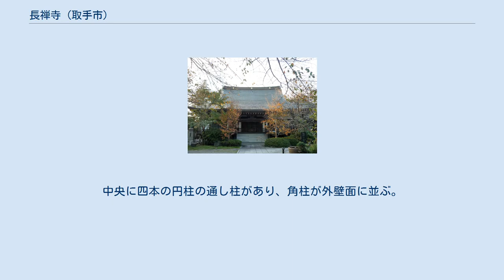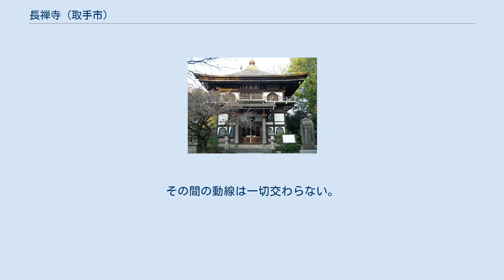長禅寺 (取手市)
長禅寺（ちょうぜんじ）は茨城県取手市にある臨済宗妙心寺派の寺院である。
山号は大鹿山。
本尊は地蔵菩薩。
平将門の創建と伝わる。
 承平元年(931年)に平将門の勅願所として建立と伝わる。
 荒廃するが御厨三郎吉秀が守り本尊を密かに守り伝える。
 承久元年(1219年)に吉秀の子孫で大鹿城主の織部時平の命で義門和尚を開祖として再興。
 文暦元年(1234年)に織部時平が十一面観音菩薩像を四間四面御堂に安置。
 慶安2年(1649年)に徳川家光から朱印状を賜り、5石3斗を拝領。
 元禄9年(1696年)頃に現在地に移転。
 宝暦13年(1763年)に三世堂建立(白嗣殿)。
 寛政2年(1790年)の大風で三世堂が大破。
 享和元年(1801年)に三世堂再建(観音堂)。
 三世堂 山門(背面より) 他、新四国相馬霊場の札所など計8棟がある。
 現存する5つの栄螺堂建築の一つ。
三世堂とは「過去現在未来の三千仏」を祀ることに由来し、観音堂、白嗣殿とも呼ばれた。
『長禅寺地方用録』によると文暦元年(1234年)に大鹿城主であった織部時平が建立した観音堂が始まりとある。
その後動乱などで荒廃したが、宝暦13年(1763年)に伝堂の祈念と春翁の尽力により百観音堂(白嗣殿)が完成。
寛政2年(1790年)に大風で大破するも、享和元年(1801年)に再建(観音堂)し、これが現在に伝わる。
またこれを示す棟札も残る。
 建築史家の小林文次は、宝暦の白嗣殿は三世堂の前身で、享和の再建の際に羅漢寺三匝堂(1780年建立)を手本に栄螺堂様式で新築したとする。
しかし『取手市史』はこれを否定し、解体修復工事の所見や『長禅寺地方用録』にある白嗣殿の記述に「3重に仏壇を構え」とあることから、宝暦の建造時から栄螺堂様式で享和に古材を再利用して再建したとしており、これが正しければ最も早い栄螺堂様式の建築となる。
 方五間で外観は二層だが、内部は三層。
中央に四本の円柱の通し柱があり、角柱が外壁面に並ぶ。
 中央4本の柱の周囲にコの字形に仏壇を配し百観音を祀る。
 各層を右回りに廻りながら仏像を拝し、一周回り終える箇所にある階段で上層に登り、3層まで登る。
3層には縁側が回る。
下りは登りとは別の階段で降りる。
その間の動線は一切交わらない。
正面に向拝が付き、出三斗に銅板葺きの宝形造の屋根が乗る。
毎年4月に内部公開が行われる。